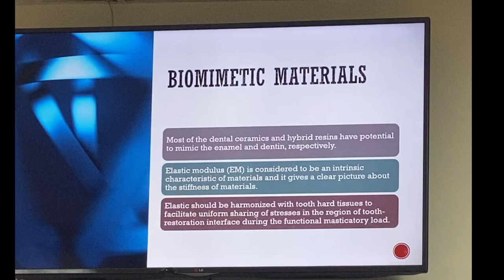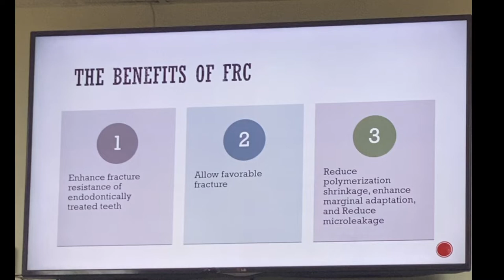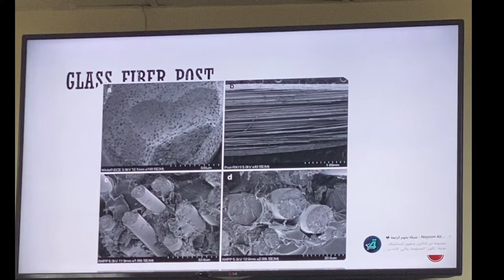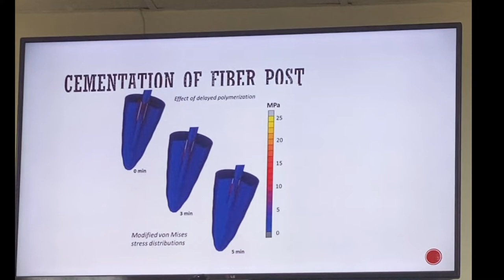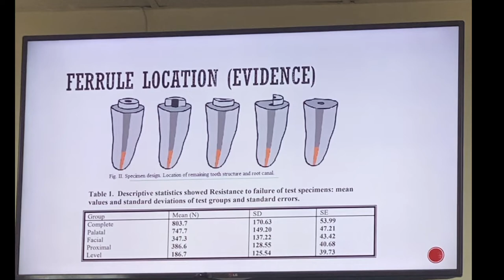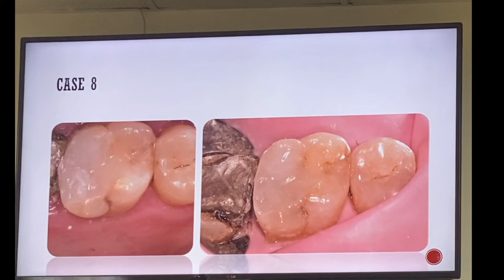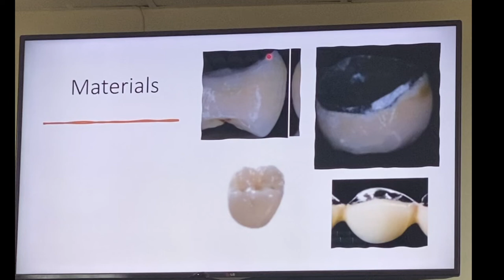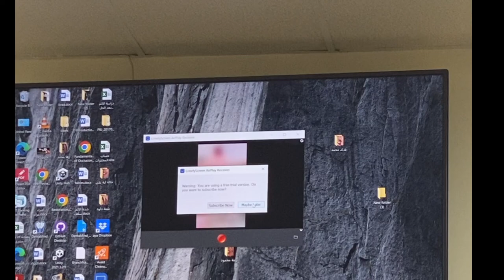Biomimetic Materials - Dr Mustafa Tariq